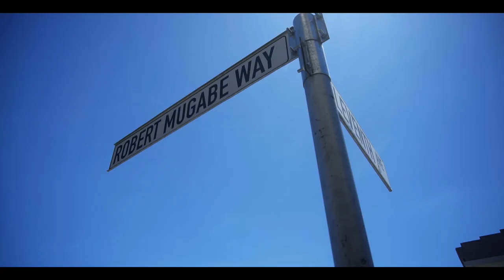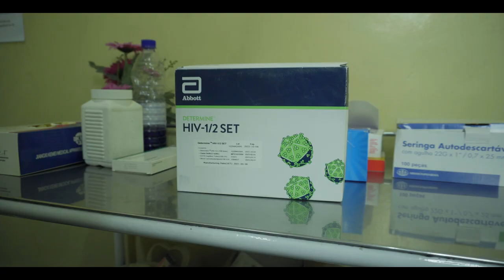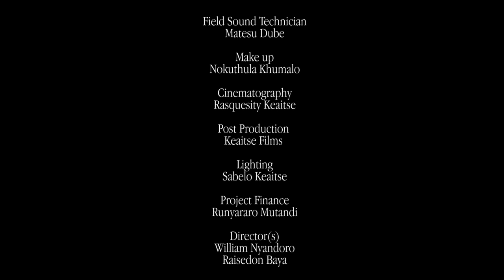A STITCH IN TIME | ZIM Short Film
A short film about Sexual & Reproductive rights, particularly sexual activity among teenagers, the use of contraceptives, access of contraceptive by teens. It also seeks to dialogue around the delicate issue of age of consent and access to contraceptive by teenagers. The message the film drives home is choices are important. We should empower our young girls to make the right choices now because those choices have a bearing on their future.
An Intwasa Arts Festival Production